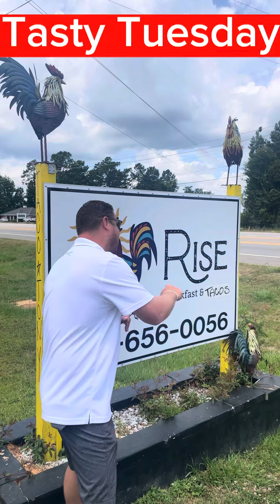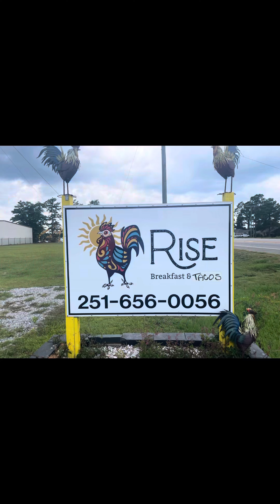Tasty Tuesday - Rise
Tasty Tuesday - Rise in Spanish Fort has some amazing food with explosive flavor. Made with Love & Passion!